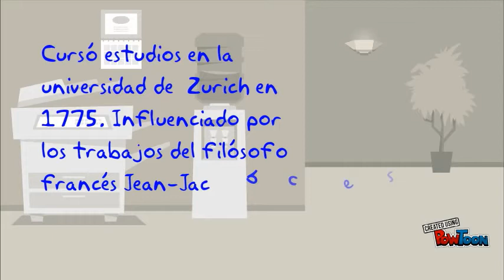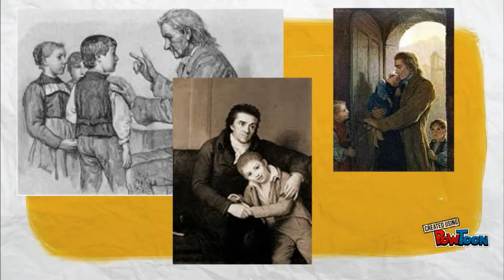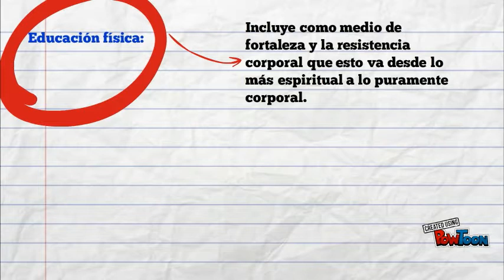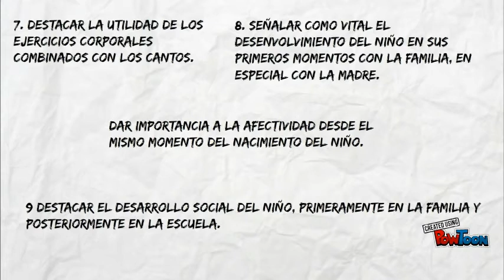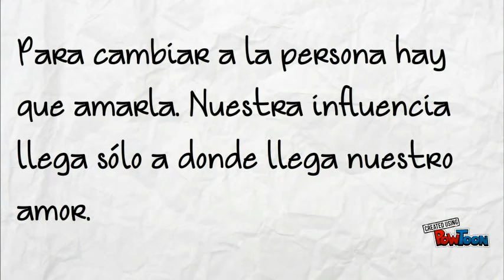BIOGRAFIA- Johann Heinrich Pestalozzi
Johann Heinrich Pestalozzi-- Created using PowToon -- Free sign up -- Create animated videos and animated presentations for free.  PowToon is a free tool that allows you to develop cool animated clips and animated presentations for your website, office meeting, sales pitch, nonprofit fundraiser, product launch, video resume, or anything else you could use an animated explainer video. PowToon's animation templates help you create animated presentations and animated explainer videos from scratch.  Anyone can produce awesome animations quickly with PowToon, without the cost or hassle other professional animation services require.